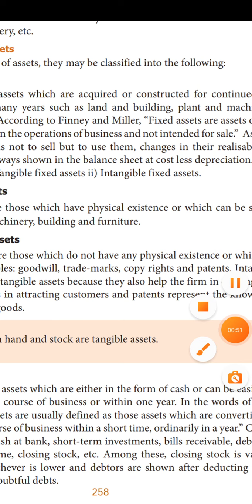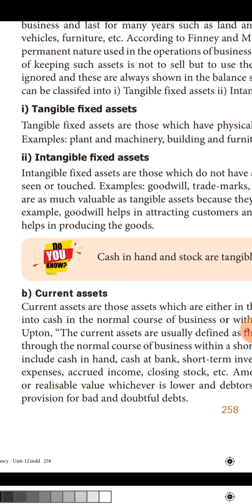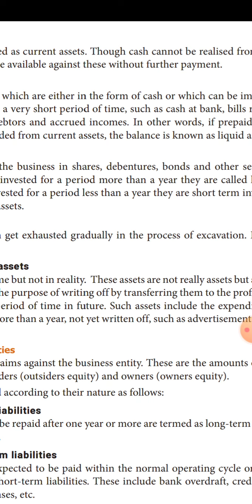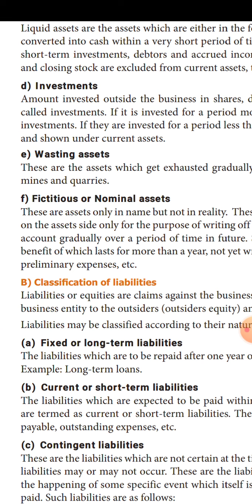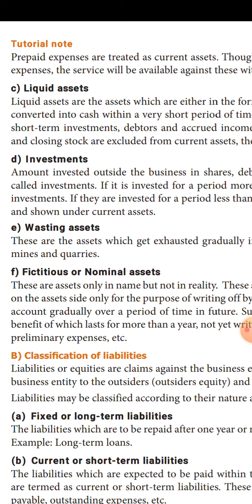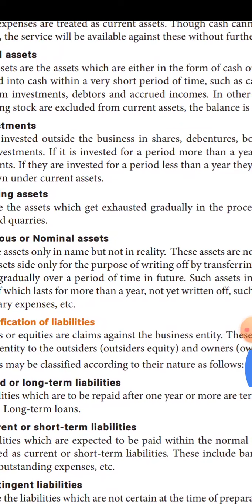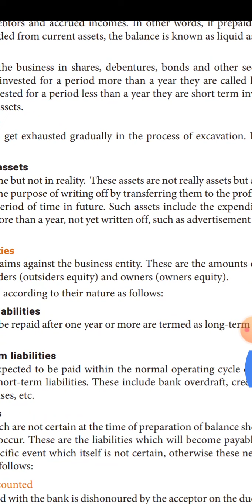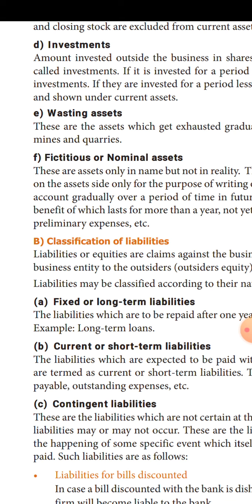11A4 Accountancy Les-12 Current assest/Liquid assest.part1.